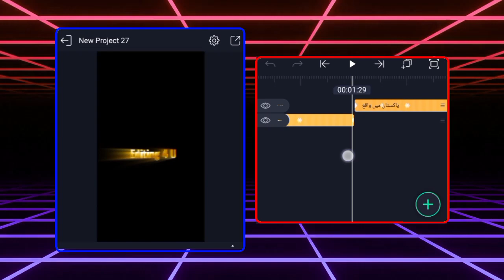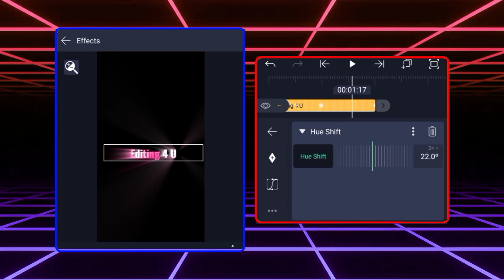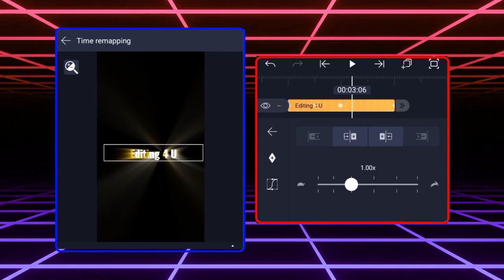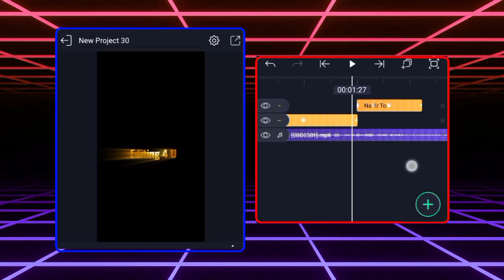Trending Alight Motion Urdu Lyrics Video Editing | XML | Viral TikTok Status Editing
Asslam-u-alaikum Friends, In this video you will learn to how make trending video in  Alightmotion app. This tutorial video is about new Treading  lyrics Alight Motion app. So enjoy the video and create something new.

⭕️ 𝐀𝐥𝐥 𝐌𝐀𝐓𝐄𝐑𝐈𝐋𝐒 ➵

👉 𝐃𝐨𝐧'𝐭 𝐅𝐨𝐫𝐠𝐞𝐭 𝐭𝐨 𝐞𝐱𝐩𝐫𝐞𝐬𝐬 𝐲𝐨𝐮𝐫 𝐨𝐩𝐢𝐧𝐢𝐨𝐧 𝐢𝐧 𝐜𝐨𝐦𝐦𝐞𝐧𝐭 𝐬𝐞𝐜𝐭𝐢𝐨𝐧.
◼️𝐒𝐨𝐜𝐢𝐚𝐥 𝐌𝐞𝐝𝐢𝐚 ➵

▶️ 𝐒𝐮𝐠𝐠𝐞𝐬𝐭𝐞𝐝 𝐕𝐢𝐝𝐞𝐨𝐬 ➵

𝐊𝐞𝐰𝐲𝐰𝐨𝐫𝐝𝐬 :
Lyrics edit alight motion tutorial
new glow effect alight Motion
new glowing lyrics Editing
Glowing text status kaise banaye
viral video editing tatorials
xml
tiktok new trend
Instagram Reel status editing